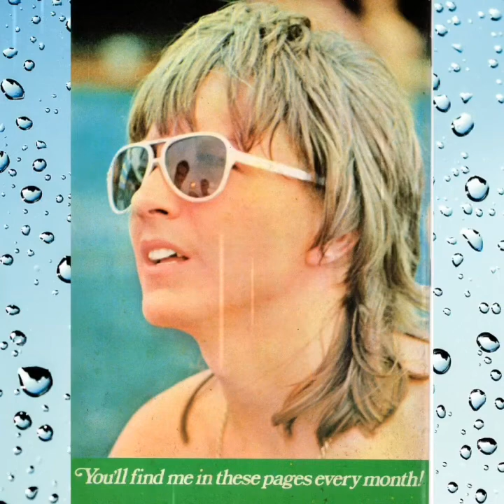DAVID CASSIDY TRIBUTE-AGAINST ALL ODDS